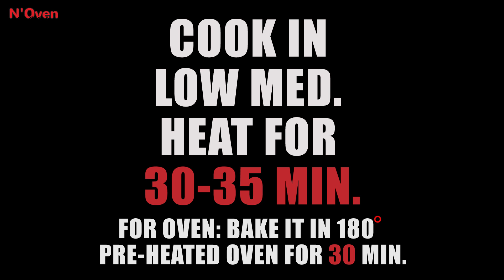EASY COFFEE CHOCOLATE MILK CAKE | EGGLESS & NO OVEN | COFFEE TRES LECHES CAKE | N'Oven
EASY COFFEE CHOCOLATE MILK CAKE | EGGLESS & WITHOUT OVEN
COFFEE TRES LECHES CAKE | SUPER SOFT COFFEE CHOCOLATE MILK CAKE

INGREDIENTS & PROCESS:
2 TBSP HOT WATER
1 TBSP INSTANT COFFEE
MIX
1 CUP FLOUR (1 CUP =250 ML)
¼ CUP COCOA POWDER
¾ CUP POWDER SUGAR
1 TSPN BAKING POWDER
½ TSPN BAKING SODA
MIX
½ CUP CURD/ YOGURT
¼ CUP OIL
MIX THE FLOUR MIXTURE
POUR THE COFFEE MIXTURE
½ CUP MILK (MIX GRADUALLY)
GREASE THE GLASS MOULD
POUR THE BATTER
FIRE UP THE STOVE (MID. LOW FLAME)
PLACE A PAN & WIRE STAND
PRE-HEAT 5-7 MIN.
PLACE THE MOULD
COOK IN LOW MEDIUM HEAT FOR 30-35 MIN.
FOR OVEN: BAKE IT IN 180
1 CUP WHIPPING CREAM
½ TSP VANILLA EXTRACT
1 TBSP INSTANT COFFEE
2 TBSP COCOA POWDER
2 TBSP POWDER SUGAR
BEAT UNTIL STIFF PEAKS
½ CUP MILK
¼ CUP HEAVY CREAM
¼ CUP CONDENSED MILK
1 TSP COFFEE
MIX WELL
CLEAR THE EDGES
PRICK THE CAKE
POUR THE MILK MIXTURE
SPREAD CREAM
CHOCOLATE SHAVINGS
KEEP IN FRIDGE FOR 1 HOUR BEFORE SERVE

© N'Oven®